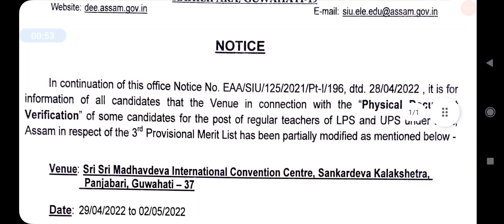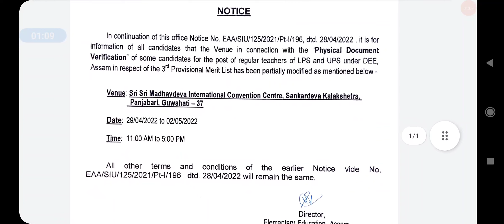New Notice From DEE